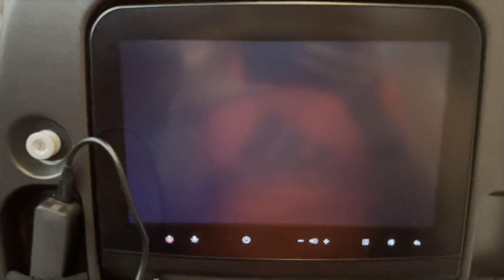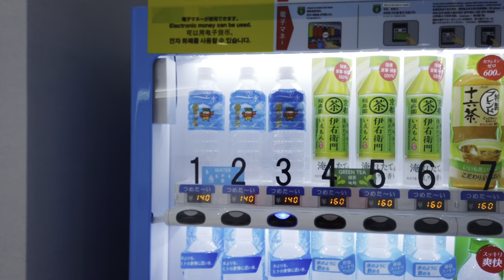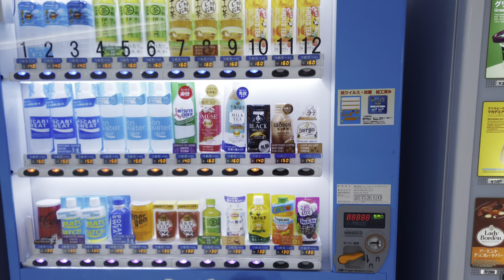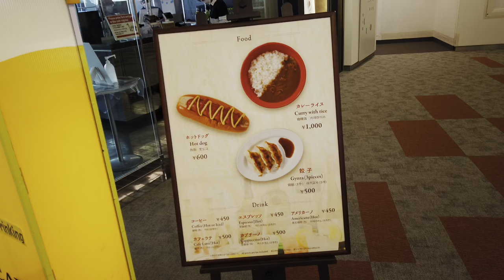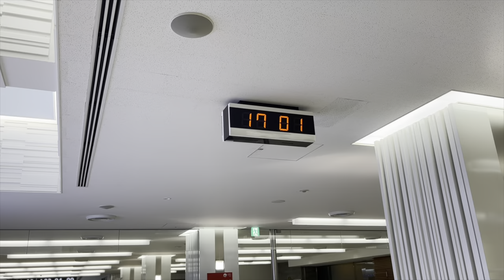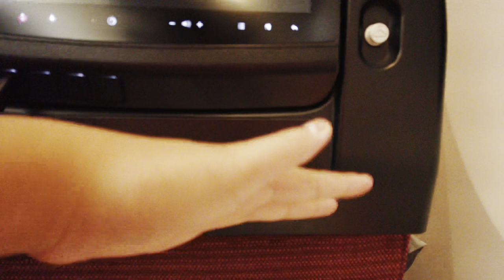NARITA AIRPORT (Vietnam 2022 Finale - Day 63)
Special Thanks:

Ngo Trung Viet
Ha Huyen Trang
Nguyen Trung Kien
Nguyen Phong

iMovie Music:
Nothing’s Funner Than Summer - Freckleland